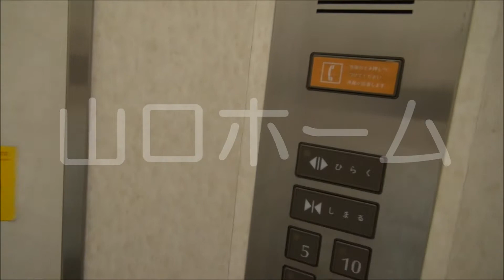賃貸事務所 新大阪 22.01～44.13坪(50-67-5番賃貸事務所)by山口ホーム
新大阪駅に近い、西中島７丁目のオフィス街です。中心地からやや外れた立地ですが、手頃な賃料設定と大型車両が通る幹線道路から離れた賃貸事務所です。
賃貸事務所 新大阪 22.01～44.13坪(50-67-5番賃貸事務所)の詳細は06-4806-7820山口ホームまで

◇共用率約２０％の賃貸事務所・天井高２，４００ｍｍ
◇２２．０１坪～ワンフロアー４４．１３坪まで対応でき、１１人乗りの大型エレベーターを採用しています。
◇新大阪の賃貸事務所需要の多い業種
情報処理、ソフトウェア開発、システム販売等の企業、ベンチャー企業、東京に本社のある企業、東京方面で売上の半数近くを占める大阪本店、医療関係、建築設計などにも適します。

大阪市淀川区西中島７丁目

最寄駅
地）御堂筋線新大阪駅４分
JR)新大阪駅５分

【募集賃賃事務所条件】

敷　金　賃料の１０ヶ月分
敷引き　３０パーセント引き
賃　料　（坪）６，３００円税込み（詳細な条件は空室状況優先）
共益費　（坪）２，６２５円税込み（詳細な条件は空室状況優先）

【募集坪数】

最小坪数２２．０１坪～４４．１３坪までをご用意。

【設備概要】

□光ケーブル（NTT）
□各階共同設備／男女別トイレ・湯沸室
□エレベーター／有・１１人乗り１基
□空調／個別空調
□警備／機械警備

新大阪の「格安・綺麗・快適」な推奨賃貸事務所取扱店